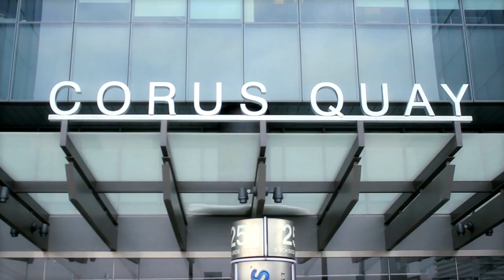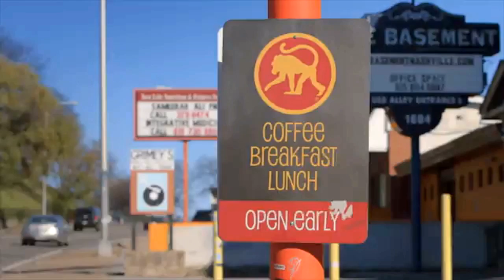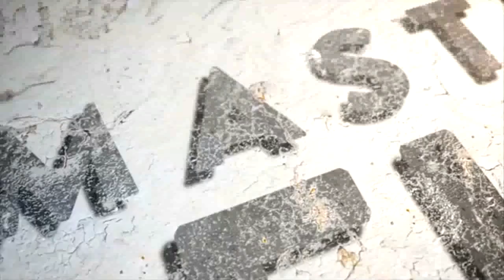Masters of Flip Stars Kortney and Dave Wilson In the HOSS Seat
Paul Fitzgerald, publicist and writer for HOSS Magazine, had the opportunity to interview Kortney and Dave Wilson of Masters of Flip.

Season 2 Premieres on Tuesday, June 7, 2016 at 10 E/P on the W Network.

In Masters of Flip, husband-and-wife team, Kortney and Dave Wilson breathe new life into old, rundown Nashville homes. Each one-hour episode opens with Kortney and Dave house-hunting for properties that have seen better days and gambling on which one to flip to make the most profit. With limited timelines and even tighter budgets, these Masters of Flip take on the challenge of transforming each real estate disaster into a stunning family dream home.

What follows is an exciting journey through the mess and stress of renovation, the magic of transformation and the anticipation of enormous profits. The rollercoaster of buying, renovating and staging each house all hinges on that final sale; will their gamble garner maximum profits every time?

While the US housing market is clearly on the rise, nowhere is that growth more evident than in the city of Nashville, Tennessee. The hometown of country music is experiencing a dramatic resurgence in both new home starts and renovations and house flipping masters Kortney and Dave Wilson are leading the charge.